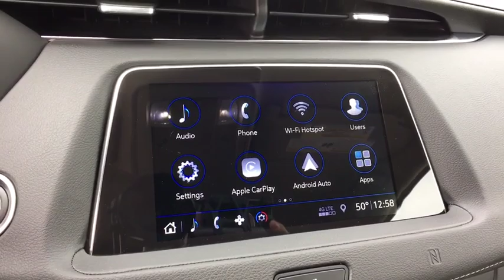2019 Cadillac XT4 Denver, Lakewood, Wheat Ridge, Englewood, Littleton, CO CD6929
Crystal White N 2019 Cadillac XT4 available in Denver, Colorado at Medved Chevrolet Cadillac. Servicing the Lakewood, Wheat Ridge, Englewood, Littleton, CO area.

11001 West I-70 Frontage Road N

Call us and ask for a FREE personal video of this car to be sent to your email or phone. All prices include $699 Dealer Handling Fee.brbrbr2019brCadillacbrXT4brPremium Luxurybr2.0L I4 Turbochargedbrbrbr22/29 City/Highway MPGbrbrbrExit Kipling, Exit Ward, but Exit the GIANT Medved Autoplex. Everyone said, Go to Medved!
Preferred Equipment Group 1SE,3.47 Axle Ratio,Wheels: 18 10-Spoke Pearl Nickel Finish Alloy,Wheels: 20 Dynamic 9-Spoke Alloy,Wheel Locks,Front Bucket Seats,Leather Seating Surfaces,Standard Suspension,Radio: Cadillac User Experience AM/FM Stereo,Cold Weather Package,Floor Liner Protection Package (LPO),Front & Rear All-Weather Floor Liners (LPO),Cargo Liner (LPO),Wireless Charging (LPO),Driver Awareness Package,Front License Plate Bracket,8-Way Power Driver Seat Adjuster,6-Way Power Passenger Seat Adjuster,2-Way Driver Seat Power Lumbar Control,2-Way Passenger Seat Power Lumbar Control,Auto-Dimming Inside Rear-View Mirror,Body-Color Heated Power-Adjustable Outside Mirrors,Electronic Cruise Control w/Set & Resume Speed,Heated Driver & Front Passenger Seats,Heated Rear Outboard Seating Positions,Heated Automatic Steering Wheel,Manual Rake & Telescopic Steering Column,Power Rear Liftgate,IntelliBeam Automatic High Beam Control,SiriusXM Radio,Front & Rear Park Assist,4.2 Diagonal Color Display Driver Info Center,Following Distance Indicator,Forward Collision Alert,Lane Keep Assist w/Lane Departure Warning,Low Speed Forward Automatic Braking,Front Pedestrian Braking,7-Speaker Audio System w/Auxiliary Amplifier,HD Rear Vision Camera,Rear beverage holders,Auto-dimming Rear-View mirror,7 Speakers,Compass,AM/FM radio: SiriusXM,Exterior Parking Camera Rear,Blind spot sensor: warning,Emergency communication system: OnStar and Cadillac connected services capable,4-Wheel Disc Brakes,Air Conditioning,Electronic Stability Control,Front Center Armrest,Leather Shift Knob,Spoiler,Tachometer,Voltmeter,ABS brakes,Auto-dimming door mirrors,Automatic temperature control,Brake assist,Bumpers: body-color,Delay-off headlights,Driver door bin,Driver vanity mirror,Dual front impact airbags,Dual front side impact airbags,Four wheel independent suspension,Front anti-roll bar,Front dual zone A/C,Front reading lights,Fully automatic headlights,Garage door transmitter,Heated door mirrors,Illuminated entry,Knee airbag,Leather steering wheel,Low tire pressure warning,Memory seat,Occupant sensing airbag,Outside temperature display,Overhead airbag,Overhead console,Panic alarm,Passenger door bin,Passenger vanity mirror,Power door mirrors,Power driver seat,Power passenger seat,Power steering,Power windows,Radio data system,Rain sensing wipers,Rear anti-roll bar,Rear reading lights,Rear seat center armrest,Rear window defroster,Rear window wiper,Remote keyless entry,Roof rack: rails only,Security system,Speed control,Speed-sensing steering,Split folding rear seat,Steering wheel mounted audio controls,Telescoping steering wheel,Tilt steering wheel,Traction control,Trip computer,Variably intermittent wipers